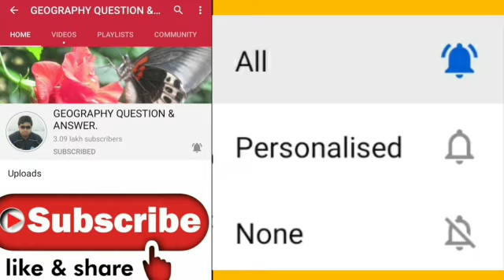Madhyamik bengali new syllabus 2021//class 10 bangla new question pattern 2021//madhyamik suggestion